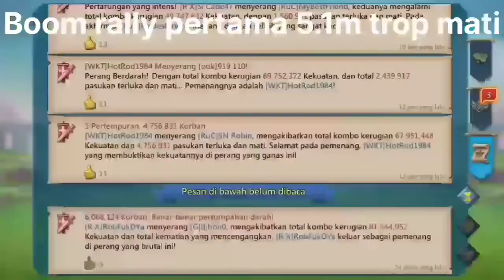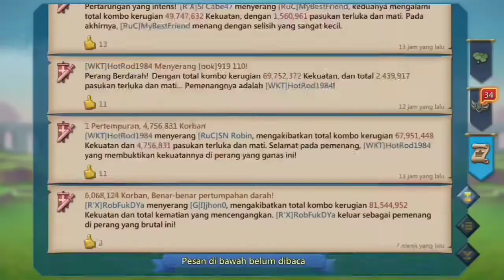War Rally 10m Trop Ludes Tak Tersisa - Lords Mobile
Halo guys RX Genji GG kembali lagi
kali ini kita mendapatkan target Rally 10m trop, padahal orangnya online tapi tetap menahan rally kita dan akhir nya zero sampai trop tak tersisa.

Biar saya tambah semangat lagi bikin video nya 😍